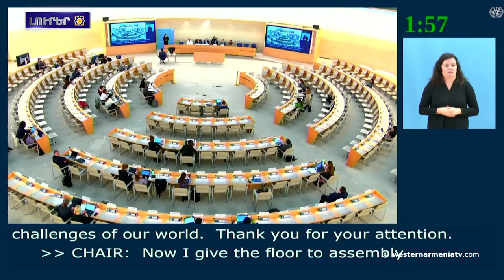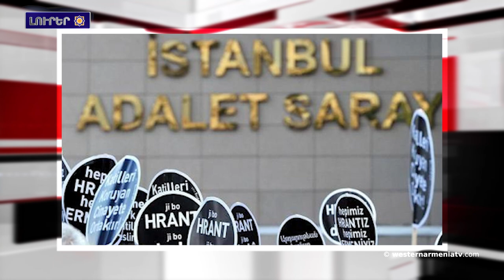Կարողա շուլուղ թվա, որ COP29-ը անցկացվելուա Բաքու, որի եկամուտների 95%-ը ստացվումա նավթից ու գազից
1. Արեւմտեան Հայաստանա հայերի բնիկ խորհրդարան(4)
2. Օգյուն Սամասթի գործավ ժամանակավրեպության պահանջ՝ Դինքի սպանության դատավարությունը շարունակվումա
3. Քյութահյա  հարգանքի տուրք  Կոմիտաս Վարդապետին
4.Արեւմտեան Հայաստանա խոխերքը: Արթուրո Սարուխան -
5. Փերայի Մխիթարյան դպրոցը . Կոստանդնուպոլիս
6. Արդահանը զգաց ձմռան շունչը
7. Կարողա շուլուղ թվա, որ COP29-ը անցկացվելուա Բաքու, որի արտահանման եկամուտների 95%-ը ստացվումա նավթից ու գազից. Coda